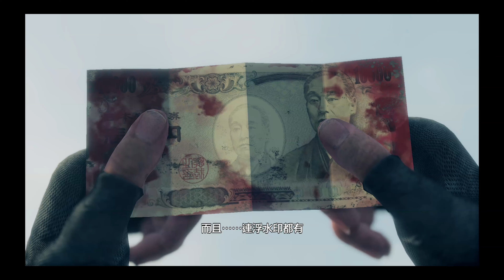[4K-UHD-PS4]人中之龍7-龍が如く7-第三章-最底層的街道